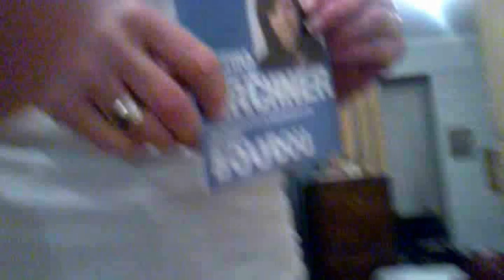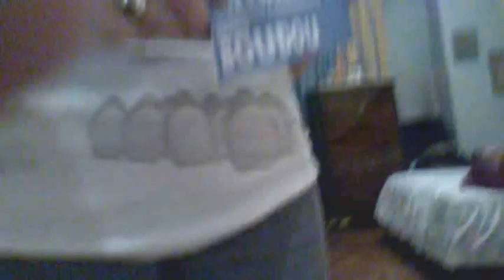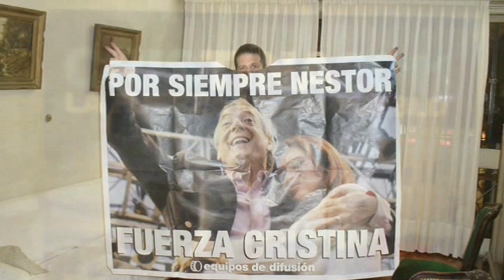EL FESTEJO DEL NIÑO MAS FANÁTICO DE CRISTINA. LA CAMPORITA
Para los que hablan de jóvenes parecidos a las fuerzas hitlerianas , acá mostramos a uno de ellos .